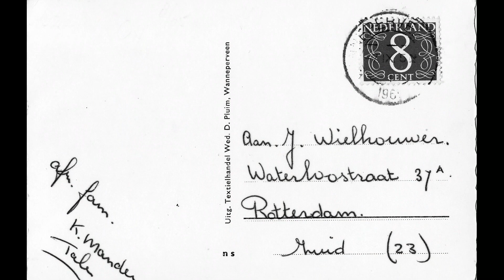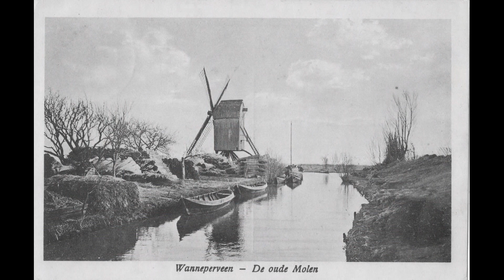8780b Wanneperveen (het dorp)